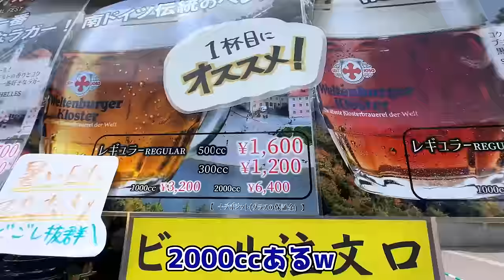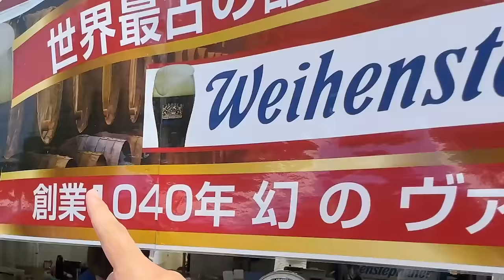【豪快】ドイツ人妻の飲みっぷりが最高！オクトーバーフェスが盛り上がりすぎてビールが止まりませんwww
今回は、名古屋の栄で開催されている夏のオクトーバーフェスに行ってきました！
種類豊富なドイツビールが飲めて最高のイベントです！毎年必ず参加するイベントですね！
今年はドイツの民族衣装であるディアンドルを着て参加しました！
ただ日本の夏は暑すぎて大変でした（当日は35度以上の猛暑でした）www

BitStar所属
▼ファンレター等の宛先はこちら
〒150-0002